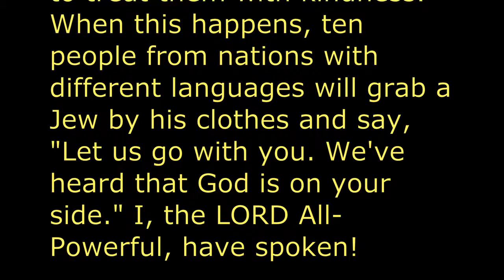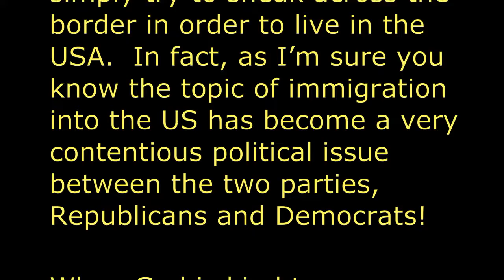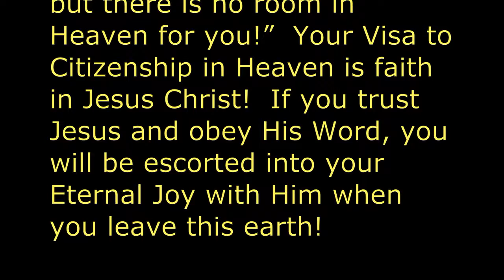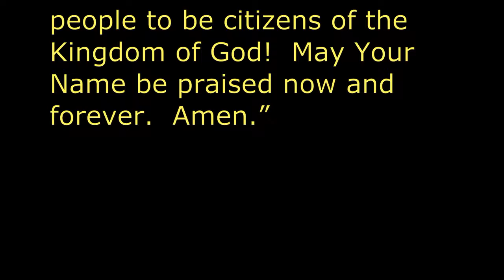Immigration in Heaven